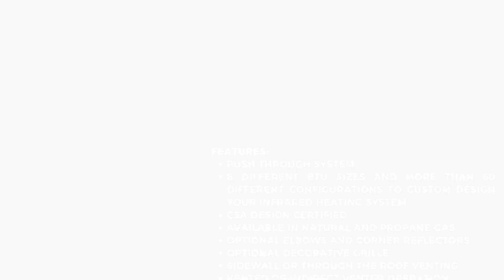SunStar SPS Compressed Natural Gas Positive Pressure 30' Single Stage 60K BTU Straight Tube Heater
Whether you need to heat your warehouse, garage, or other hard-to-heat spaces, the SunStar SPS/U Series infrared heaters provide both the field efficiency of radiant heat and the installation flexibility you need…and all at a comfortable price.